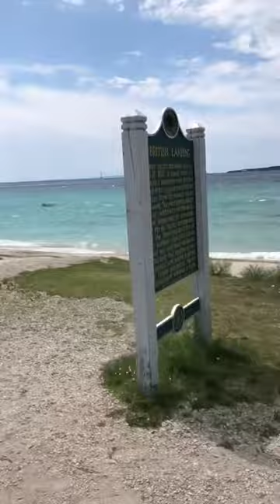A few clips from my northern Michigan vacation.